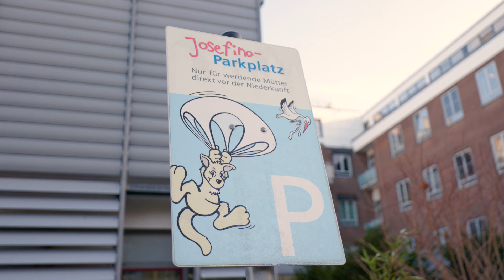Hebammenkreißsaal im St. Josefs Hospital: Ein „Geburtshaus im klinischen Setting“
Ein Kind zu bekommen ist nicht natürlicherweise ein medizinisches Problem. Ebensowenig ist es daher unverzichtbar, dass ärztliches Fachpersonal eine Geburt begleitet. Da das St. Josefs-Hospital das genauso sieht, kam am 10. Dezember das erste Baby im neuen Hebammenkreißsaal zur Welt.
Wir sind ein Verlag aus Dortmund mit lokalen Stadtmagazinen: Wir in CityWest | Huckarde | Mengede | Lüdo | Kirchlinde | Hörde | Hombruch | Aplerbeck. Spezialmagazine: Anpfiff (BVB). Online-Portal mit Nachrichten und Events für Dortmund und Umgebung.